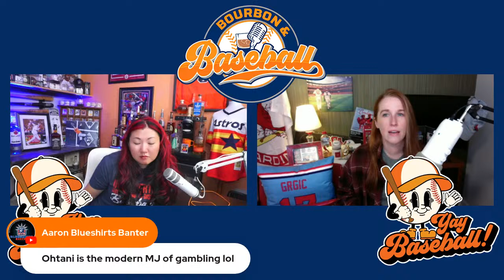2024 TEAM PREVIEWS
Join the Bourbon&Baseball crew as we talk about all 30 teams and our hopes/dreams/predictions for the 2024 season.

😱-Do the dodgers go 162-0???
😑-Can the BronxBombers withstand Cole's injury???
🤔-Is Snellzilla enough to get the sfgiants over the hump???
🤩-How many HR's/SB's does Acuna get this season???
🤫- Does the AmericanLeague still run through Houston???

Suzy, Kelsey and Tom discuss all these questions and MORE  TONIGHT at 8pm CST.

Grab a drink, get comfy & hope to see ya'll there!!!